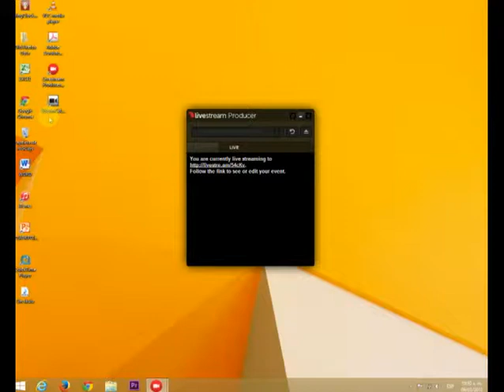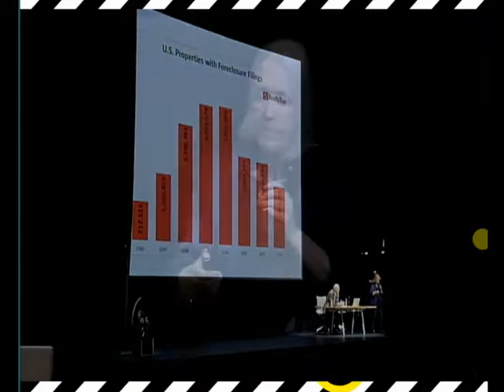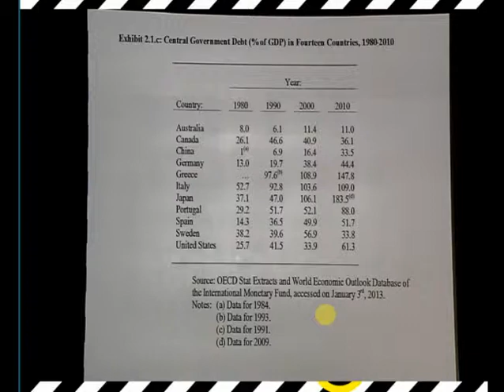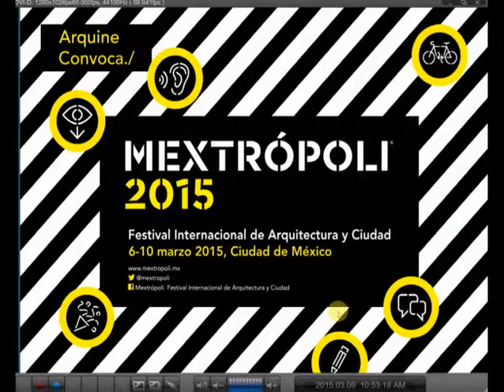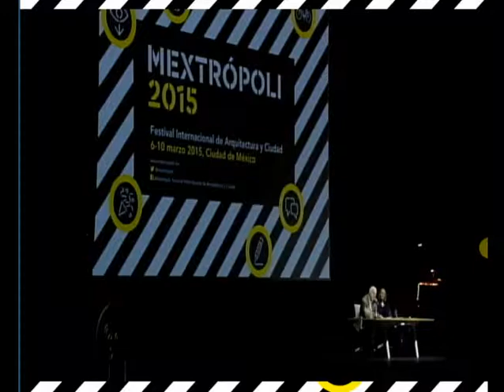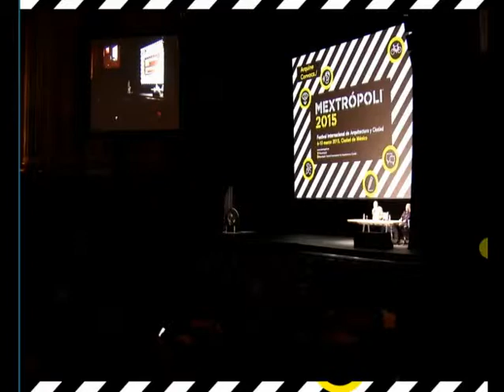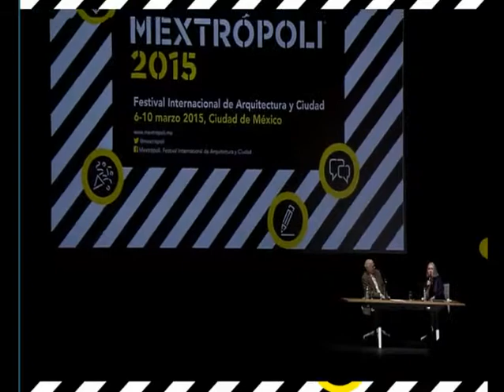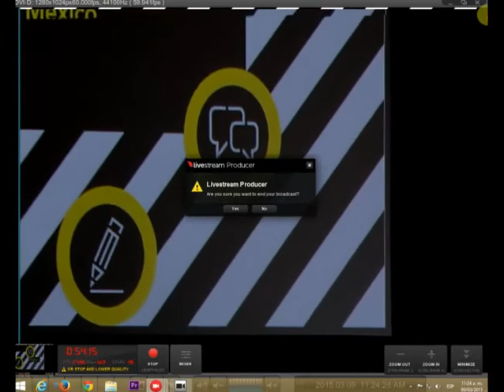MEXTRÓPOLI 2015 | Saskia Sassen + Richard Sennett